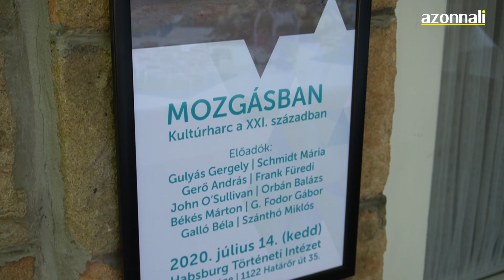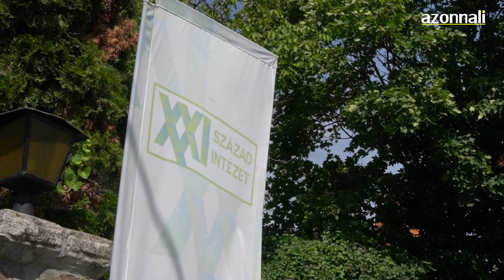Miért van szükség kultúrharcra tíz év Fidesz után is? | AZONNALI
Tíz év Fidesz után is ezerrel pörög a kultúrharc, Schmidt Máriáék pedig most konferenciát is rendeztek a témában. Elmentünk és megkérdeztük, hogy mi ellen is harcolunk még mindig Magyarországon. Videó!